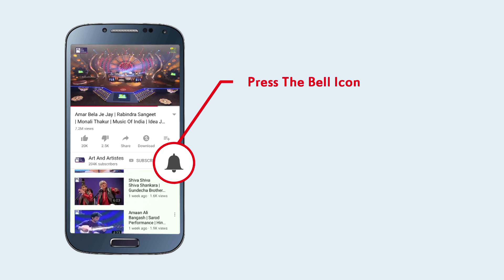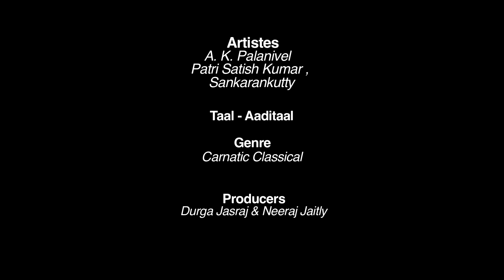A.K. Palanivel, Patri Satish Kumar & Sankarankutty | Carnatic Classical | Art and Artistes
Thavil Drumming by A.K. Palanivel . Enjoy Carnatic Classical Instrumental Music in Aaditaal presented by Art And Artistes.

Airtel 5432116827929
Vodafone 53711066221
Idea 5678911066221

Artiste
A.K. Palanivel
Patri Satish Kumar
Sankarankutty

Taal - Aaditaal
Genre - Carnatic Classical

Label : Art And Artistes